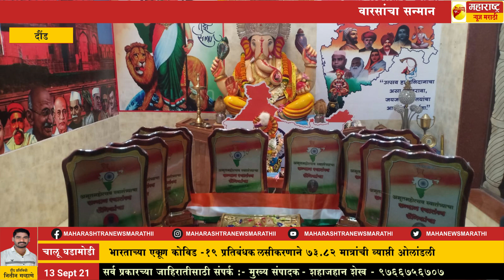दौंड - चौफुला बोरमलनाथ मित्र मंडळाने यंदा गणेशोत्सवात स्वातंत्र्य सैनिकांच्या वारसांचा सन्मान